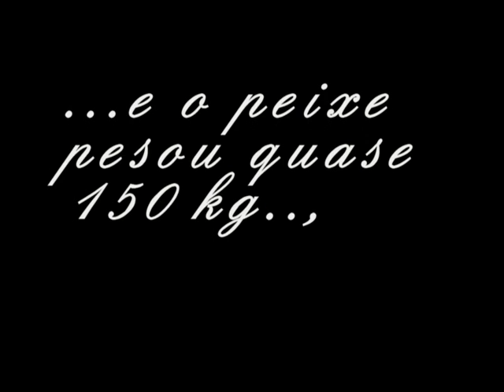A pescaria da Elaine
Um lindo dia de sol, um pesque & pague..,